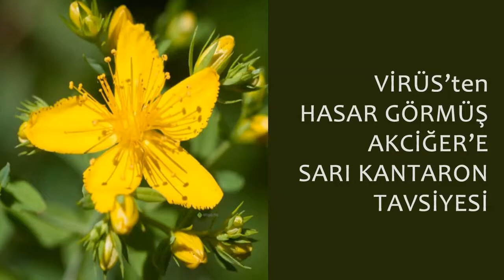VİRÜS’ten HASAR GÖRMÜŞ akciğer'e SARI KANTARON tavsiyesi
KANTARON ÇAYI
 Bir hocamız anlatıyor
 Ciğerleri bitmiş doktorların yapılacak birşey yok dediği  bir hastaya tavsiye edilen kür
 250 gr sarı kantaron otu
 4 litre suyun içine koyun , 2 litre kalıncaya kadar kaynatın
 Tülbentten süzün cam kavanoza koyun  bir gece dışarda ay ışığında bekletin
 Buzdolabına  koyun sabah /akşam açkarnına  yarım çay bardağı içsin 1 saat üzerine birşey yemesin
 TIRNAĞINIZIN ÜZERİ KADAR SAGLAM YERI KALSA CİĞERİNİZ  KUZU CİĞERİ GİBİ TERTEMİZ HALE GETİRİR BUYURMUŞ ÜSTAD
 Bu sekilde 21 gün devam etsin
 KANTARON ÇAYI  MİDE ÜLSERİ, AKCİĞER İLTİHABI ,BAĞIRSAK YARALARI, SİNİRSEL HASTALIKLAR, UYKUSUZLUK GİBİ  VÜCUTTAKİ BÜTÜN MİKROBİK HASTALIKLARA ŞİFADIR

SARI KANTARON: DOĞANIN ALTIN RENKLİ ŞİFACISI

Sarı kantaron otu faydaları;

Sarı kantaron doğal bir antidepresandır, anksiyeteye (kaygı, korku, gerginlik, sıkıntı hali) iyi gelir,
Menopozdaki kadınlar için ideal bir destek bitkidir.
Virüslere karşı etkilidir,
Karaciğer ve safra kesesini kuvvetlendirir.
Sarı kantaron, alkolün neden olduğu el ve ayak titremelerinde iyileştirici özelliği bulunmaktadır.
Kan şekerinin düşürülmesine yardımcı olur.
Hücre yenileyici özelliğiyle yaranın çabuk kapanmasını sağlar.
Bağırsak spazmını çözer, bağırsak solucanlarını düşürür.
İç ve dış varislerin tedavisinde etkilidir.
Ülser ve gastritte iyileşmeyi hızlandırır.
Hazmı kolaylaştırır ve iştahı açar.

Sarı kantaron yağı faydaları ve kullanım alanları;
Kas ağrısı, siyatik ve yumuşak doku romatizmasına iyi gelmektedir ve sırt ağrıları, lumbago, siyatik ve romatizmada masaj yağı olarak kullanılmaktadır
Yanıklarda, haşlanmalarda ve güneşin neden olduğu yanıklarda olumlu sonuçlar vermektedir. İyi bir yara iyileştiricidir.
İltihap önleyici özelliğiyle yarada herhangi bir iltihap oluşmasına engel olur.
Pürüzsüz bir cilde sahip olabilmek için, cilt bakım yağı olarak yararlanabilirsiniz.
Antiseptik özelliğiyle yarada mikrop üremesini engeller.
Damar büzücü etkisiyle kanamayı kısa sürede durdurur.
Bebeklerde pişiklere iyi gelmektedir.
Cilt lekelerini giderir.
Hemoroite faydalıdır.
Sarı Kantaron Yağı Fiyatını öğrenmeye bizce gerek yok. Çünkü kendiniz evde yapabilirsiniz.

Ve beklenen tarif, sarı kantaron yağını nasıl yapılır?